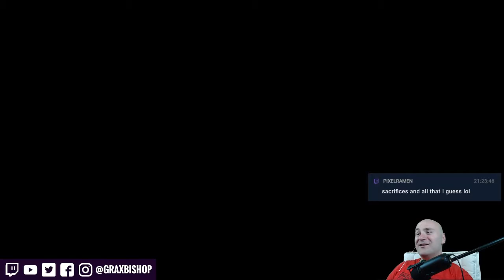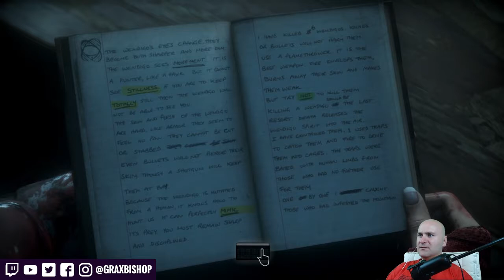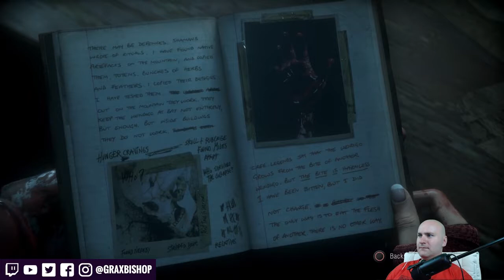Until Dawn (bad decisions run) Part 11 | Grax Plays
Grax makes as many stupid and selfish decisions as possible in the choose you own adventure game Until Dawn on the Playstation 4.

Elgato HD60
Blue Yeti Microphone
eSYNiC HDMI splitter
Zacro Double Layer Microphone Mic Windscreen Pop Filter
Logitech C922 Pro webcam
WISD Photography Studio Softbox Lighting Equipment Kit
USB Numeric Keypad